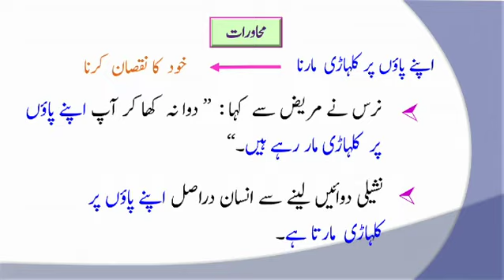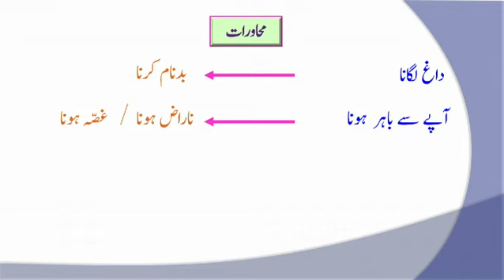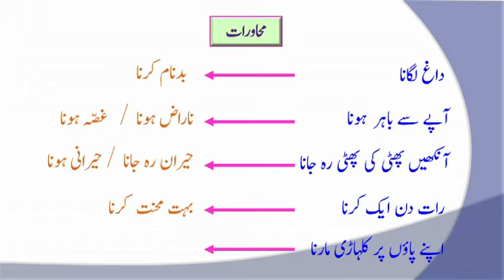Urdu G8 U10L3 Idioms Expressions